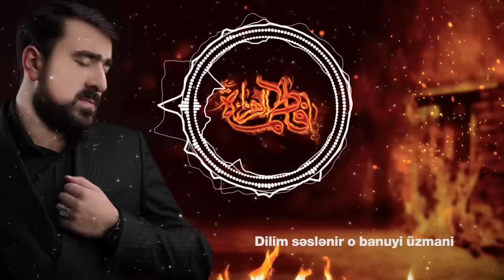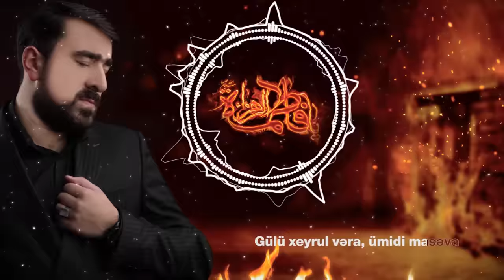Seyyid Peyman - Fatimiyye bashlandi - 2020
Video Adı: Seyyid Peyman - Fatimiyye bashlandi - 2020

“Mersiyyenin sözleri” 👇

Yanır qəmli dil
Salır yadə Zəhrani
Dilim səslənir o banuyi üzmani
Gülü xeyrul vəra
Ümidi masəva
Qapında Ya Zəhra
Olan Şahlar gəda
Bəzmi matəmdə qarə geyərəm
Qəmli dildə adın səsliyərəm
Qəmlərin yadə salıb yanaram
Sinə vurram Ya Zəhra deyərəm
Ey vay can ana
Nəfsi ləkil fida
Qaldın yana-yana

Fatimiyyə başlandı
Çəkildi qarələr Va veyla
Yazıldı göylərə Ya Zəhra
Əlidə səslənir can Zəhra

Fatimiyyə başlandı
Cənabi Zeynəbə qəm gəldi
Əli evinə matəm gəldi
Yenə bu ay muhərrəm gəldi